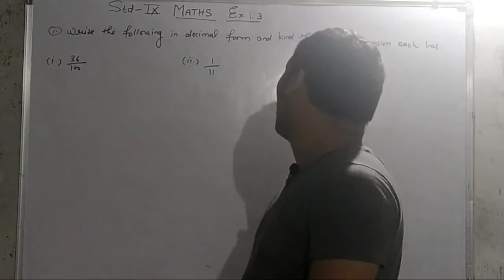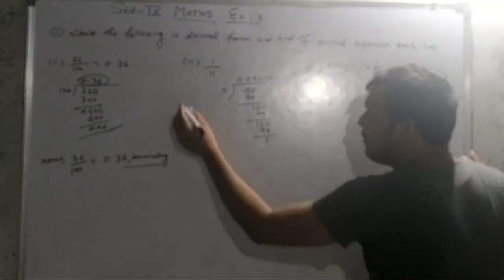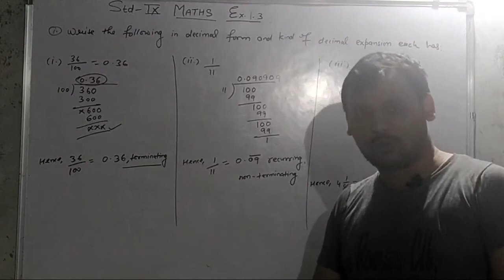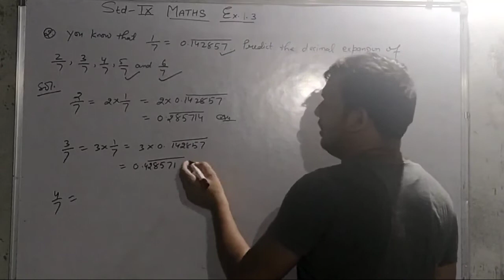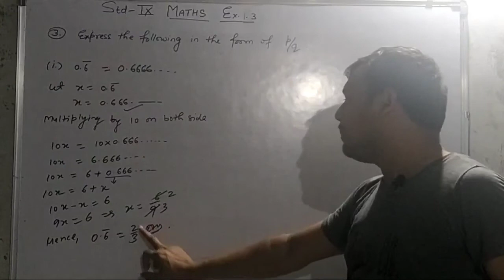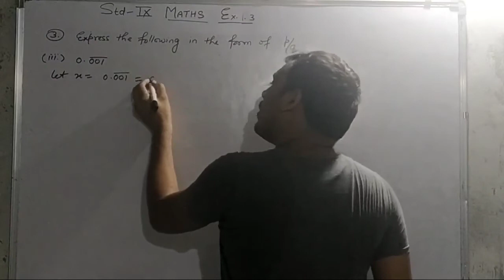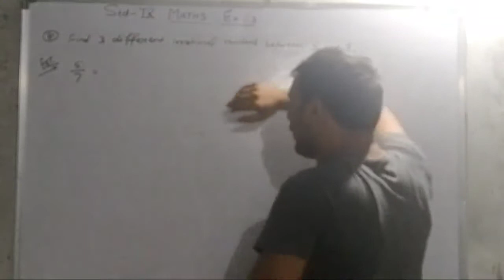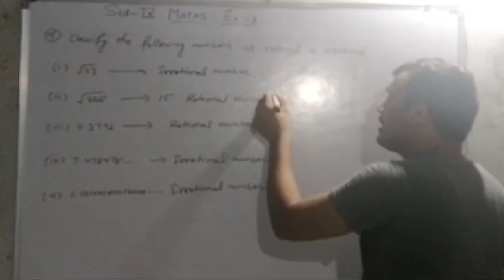Std-9 Maths NCERT || Ex-1.3 || Number System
Rational and Irrational number in hindi and english